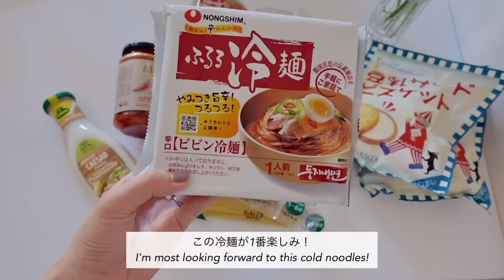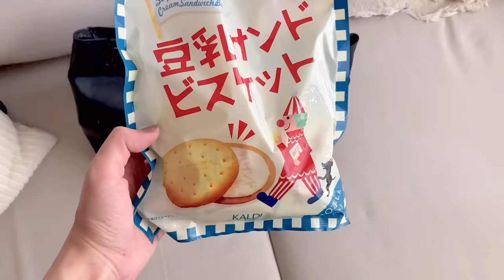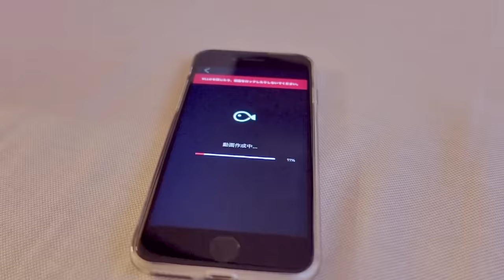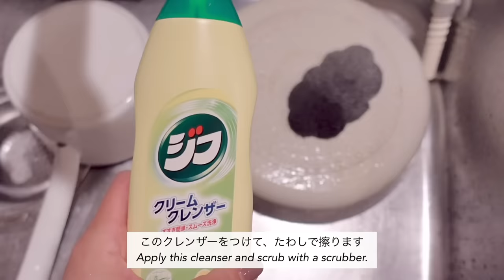平凡な日々を楽しく過ごすOLの1週間vlog📝 仕事, 家事, 自炊記録🍳 ヤンニョムチキン, たまごキンパ, わかめおにぎり🍙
今週も１週間お疲れ様でした🌛✨

今回は6月のとある１週間に密着したvlogです🎬

食事の記録や料理、出勤コーデ、購入品など紹介しています🗒

* English Subtitles are incomplete🙇‍♀️

〰️ items
楽天room(家具や雑貨をのせてます)

edit: VLLO
camera: sony zv1, iphoneSE